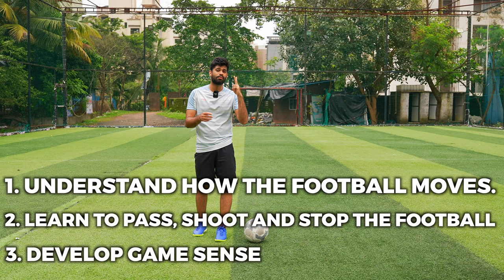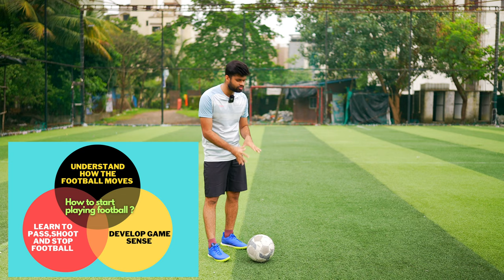How To Start Playing Football ? | Master The Basics Of Football !!